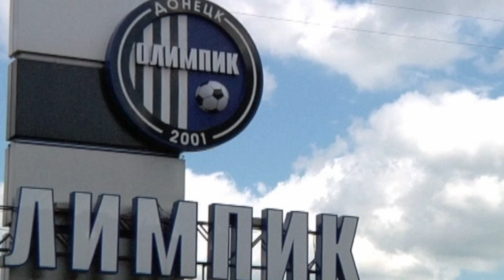Олимпику 20 лет! Выдающиеся олимпийцы поздравили клуб с 20-летием!